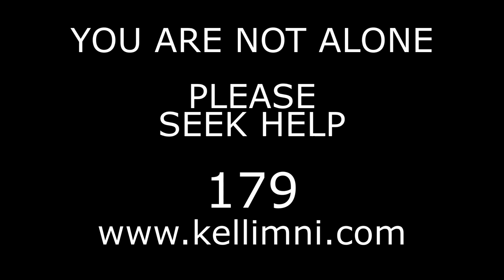A Day Too Far - Suicide Awareness Advert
My submission for Young Reporters for the Environment Malta & Action Planet.

The goal of this short advert is to bring attention to those that we do not notice in our day to day lives, people who feel like they've lost everything, and think they have no alternative. This shows the conflict in their hearts and minds, but we can overcome it together if we seek help and take action before it's too late. And it is never too late.

Credit for music (Mattia Cupelli)